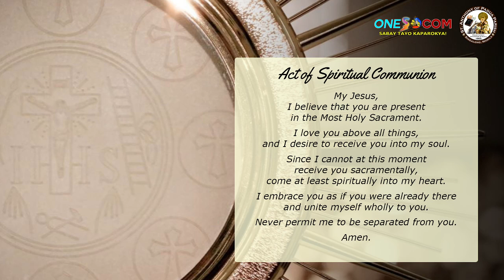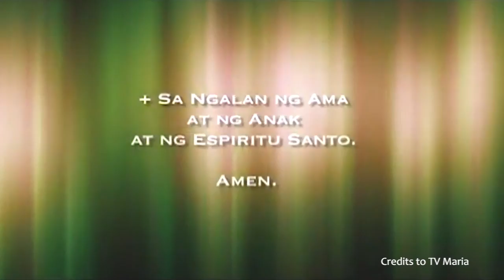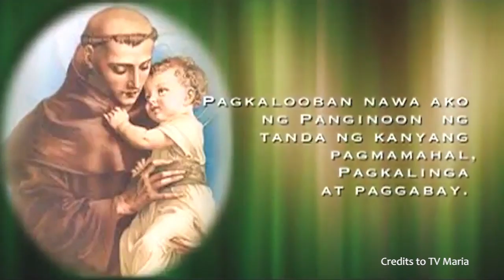Saturday of the Fifth Week of Easter| May 08, 2021 | 7:00 AM Holy Mass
Saturday of the Fifth Week of Easter
(Sabado sa ika-limang Linggo ng Pasko ng Muling Pagkabuhay)

7:00 AM Holy Mass